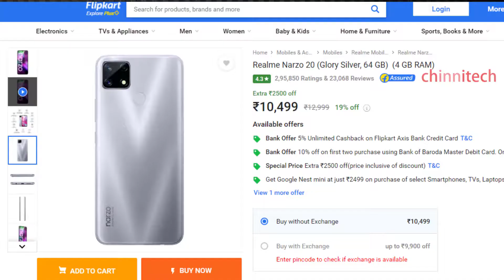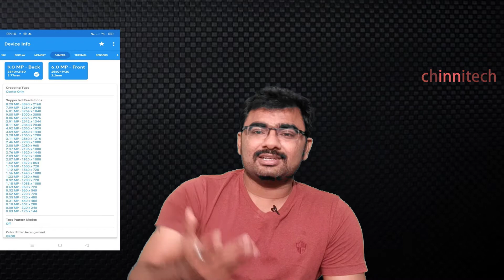REALME 48MP Camera | కొనేముందు ఈ వీడియో చుడండి ఒకసారి | Realme mobile 10500rs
REALME 48MP Camera | కొనేముందు ఈ వీడియో చుడండి ఒకసారి | Realme mobile 10

realme best mobile
realme best mobile under 11000rs and  realme world best mobiles